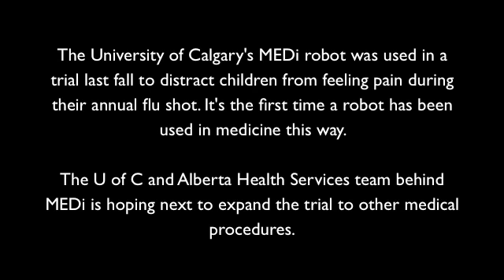University of Calgary MEDi robot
This robot, called MEDi (for Medicine and Engineering Designing Intelligence), was used in a University of Calgary-Alberta Health Services study last fall to reduce stress in children while they were receiving their annual flu vaccines. MEDi played with the kids, high-fived them and taught them to breathe deeply and relax before, during and after their shots. The study found the kids recovered quickly from their vaccinations—almost immediately as opposed to the 20 to 30 minute recovery time that usually follows a vaccination.